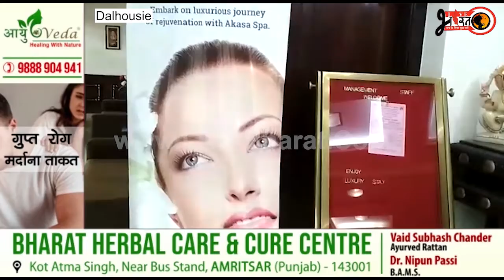हिमाचल में जल्द खुलेंगे होटल, सरकार ने कुछ शर्तों के साथ दी इजाजत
हिमाचल सरकार ने गत दिवस यहां की होटल इंडस्ट्री को कुछ शर्तों के साथ होटल खोलने की इजाजत दे दी है। इस संदर्भ में डलहौजी के होटल व्यवसायियों ने खुशी प्रकट की है और हिमाचल सरकार का धन्यवाद किया है और वह अपने आपको आने वाले दिनों में होटल खोलने के लिए तैयार कर रहे हैं।